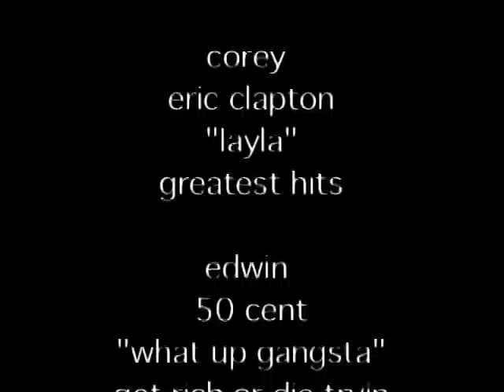Animal Can I Eat (Full Video)